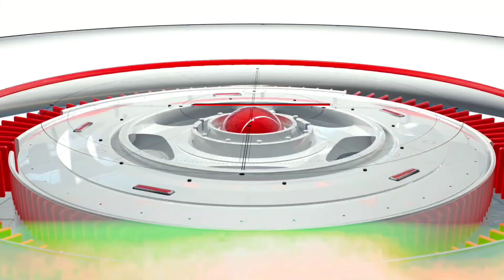மேலப்பாளையத்தில் பிள்ளையார் சிலை உ**ப்பு | சம்பவ இடத்தில் இந்து முன்னணி குற்றாலநாதன் பரபரப்பு வீடியோ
நெல்லை மேலப்பாளையத்தில் பிள்ளையார் சிலை உ**ப்பு.. சம்பவ இடத்தில் இந்து மக்கள் கட்சி உடையார், இந்து முன்னணி குற்றாலநாதன் பரபரப்பு வீடியோ...